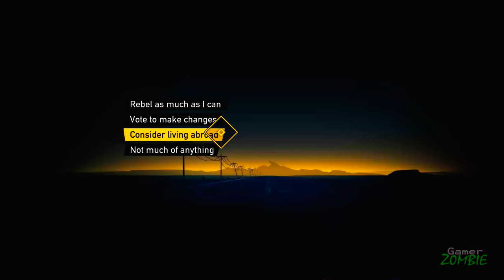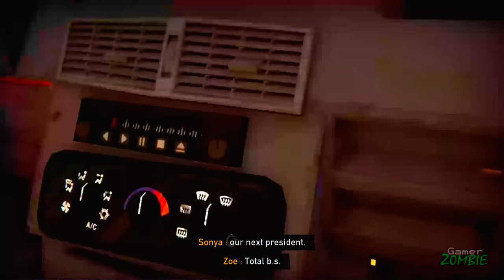ROAD 96: Gameplay Walkthrough Part 1 (FULL GAME) Let's Play Playthrough PC Nintendo Switch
Road 96 - Gameplay Part 1 Walkthrough Full Game, Best Choices Path. Hitchhike your way to freedom in this crazy procedurally generated road trip. No one's road is the same, Road 96 Full Game Ending Review